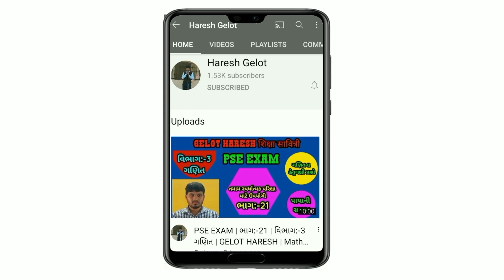પ્રેરક પ્રસંગ | viday smahroh std 8 | વિદાય સમારોહ | 19-02-2024 | viday spich | yogendrbhai patil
પ્રેરકવાર્તા પ્રસંગ | viday smahroh std 8 | વિદાય સમારોહ | 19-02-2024 | viday spich | yogendrbhai patil